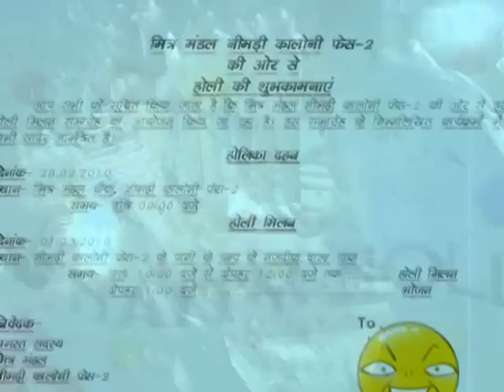holika dahan 2010 at nimri colony ashok vihar delhi-52 by anil dabral अनिल डबराल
मित्र मंडल नीमड़ी कालोनी फेस2 अशोक विहार दिल्ली की ओर से 28 फरवरी 2010 को होलिका दहन और 01 मार्च 2010 को होली मिलन समारोह आयोजित किया गया। इसमें स्थानीय निवासियों ने बड़े उत्साह से हिस्सा लिया।  अनिल डबराल